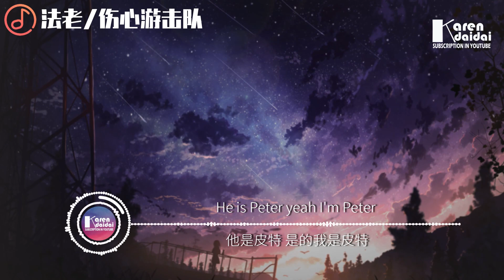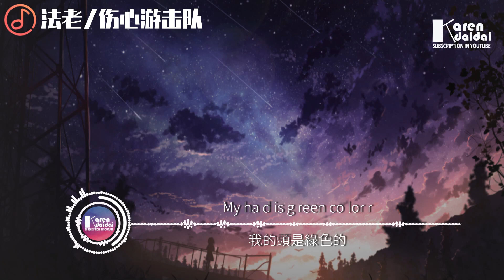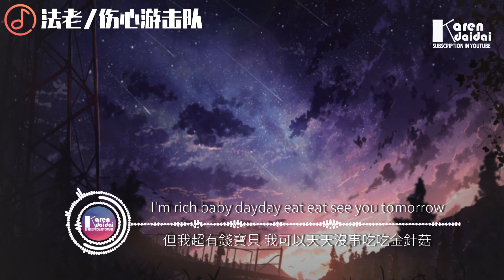法老 - 傷心游擊隊 (sadsquaad)「这华语的翻译 我也醉了！」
法老 - 傷心游擊隊 (sadsquaad)

作詞：法老
作曲：法老、喉結蜥蜴、kandi、楊秋儒、楊泠風
翻譯：法老
編曲：楊秋儒
出品公司：AYO！
監製：鄧思楚

We are sad squaad 我們是傷心游擊隊
Call we sad squaad 叫我們傷心游擊隊

He is Peter yeah I'm Peter
他是皮特 是的我是皮特
Peter always sad
皮特總是很傷心
He don't gave a fuck
他不在乎發不發歌
He's cole talk channel is skr
他的口頭禪是死磕 死磕死磕

I live in puxi
我住在浦西
Oh Shanghai puxi
是上海浦西
The sad city let me feeling like wow fuck wow shit
這個傷心的城市我感到無法呼吸
She change the gucci
她穿著古馳
But I'm too bitch
但我是土比

She beautiful body let me feeling want day day loose me
她美麗的臉龐讓我想要天天擼我
Oh shang xin you ji dui livin
歐傷心游擊隊 住在
Ma gic sky to wer r
摩天大樓
Oh shang xin you ji dui baby
歐傷心游擊隊 寶貝
My ha d is g reen co lor r
我的頭是綠色的

Let me tell you a story baby
 讓我給你講個故事寶貝
When I meet you I'm day day crazy
當我遇到你後我每天都很瘋狂
Call my name is mc av
我的名字叫做喊麥大王
Who want beat you I give color see see
誰敢傷你我就給他顏色瞧瞧

Baby oh you very beautiful
寶貝你長得真帶勁兒
Oh my English vegetable
我的英語很菜
I'm rich baby dayday eat eat see you tomorrow
但我超有錢寶貝 我可以天天沒事吃吃金針菇

我住在浦西
Oh Shanghai puxi
是上海浦西
The sad city let me feeling like wow fuckk wow shit
這個傷心的城市讓我感到無法呼吸
她穿著古馳
但我是土比
她美麗的臉龐讓我感覺想要天天擼我

摩天大樓
我的頭是綠色的

♦ 專輯簡介
   無神論者法老，通過一本與神有關的《科幻小說》，在他的世界裡創造出了“神”。

在這個故事裡，主人公法老在不同的時空中與“神”抗爭，與“神”對話。他一次次陷入迷茫，一次次滑入深淵，有時神會出手救他，有時他只能靠自己...

法老藉著專輯中的故事，向聽眾闡釋了他自己的宿命論：他堅信命運是蝴蝶翅膀的扇動，而我們所能掌控的只有我們自己。

至於神，他們真的存在嗎？或許吧...

00:00:00 法老 - 傷心游擊隊 (sadsquaad)♪ Karendaidai ♪
00:00:58 副歌 (𝘾𝙝𝙤𝙧𝙪𝙨)